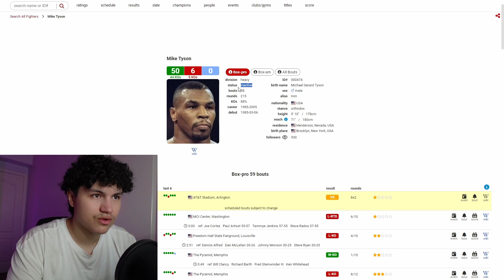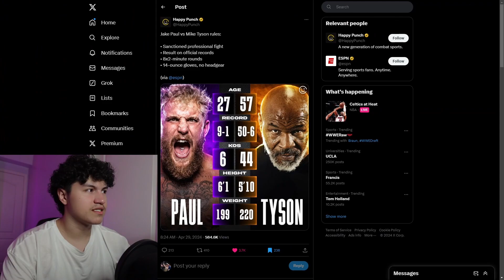MIKE TYSON'S LEGACY IS IN DANGER...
Let me know what you guys thought about the video. I will respond to every comment
Socials:

 / ghitys_gaming1